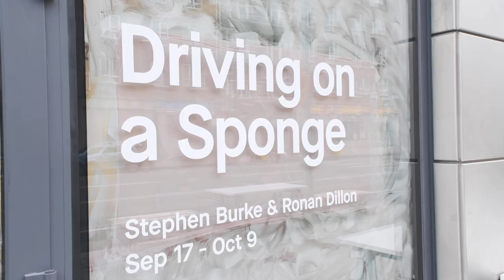'Driving on a Sponge' by Ronan Dillon & Stephen Burke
A snapshot of the 'Driving on a Sponge' exhibition preview at the Atelier Now Gallery, Dublin, Ireland.

17 September 2021 (Culture Night)